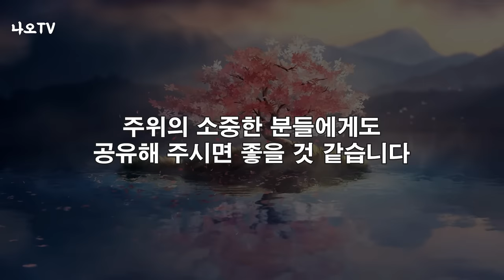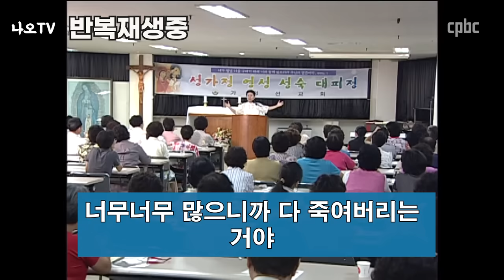노래 한 곡 뽑아 볼께요 l 황창연 신부님이 제일 싫어하는 노래? l 황창연 신부 행복특강 l 인생철학 l 노후 l 인생명언 l 힐링 l 강연 l 오디오북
노래는 이렇게 불러야 합니다.
감사합니다.

🕐 타임라인 🕐
00:00 하이라이트
01:08 황창연 신부님 행복특강
45:12 나오티비 견해
45:36 반복재생